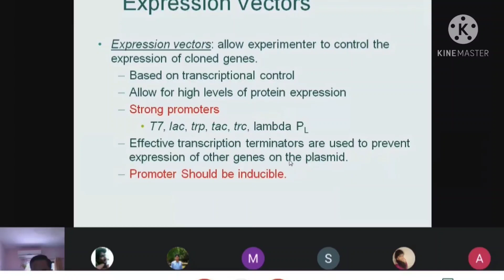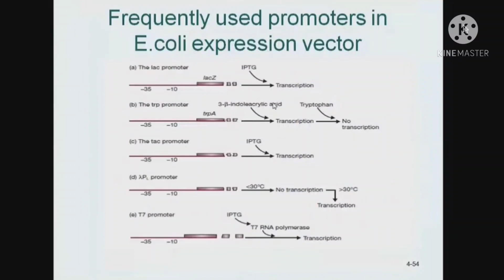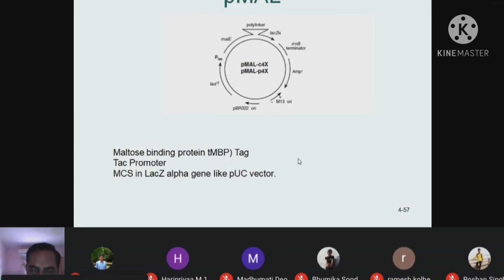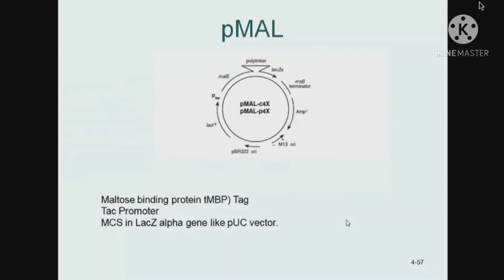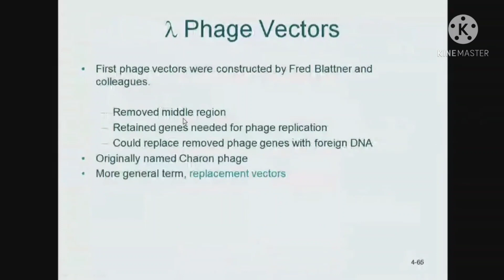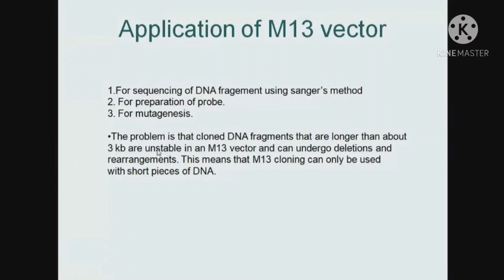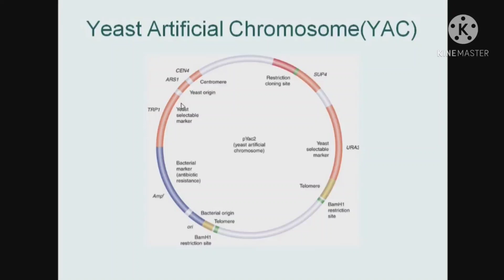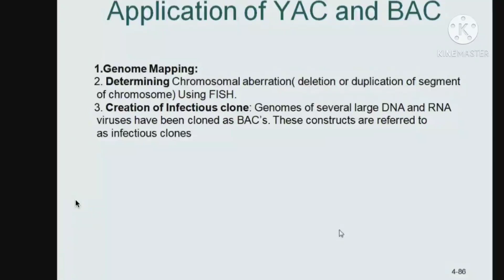Different type of vectors uses in Recombinant DNA Technology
Expression Vector, pMAL,Cosmid,Phagemid,
Bacteriophage,M13 phage Vector
Yeast Artificial Chromosome,Difference between YAC and  BAC